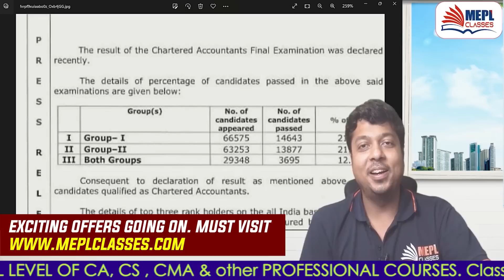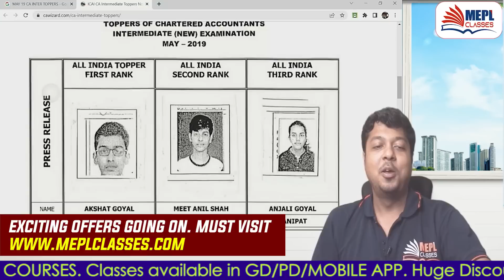MIRACLE IN CA Results | Pass Percentage Will Surprise | Mohit Agarwal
I Hope You Guys Enjoyed This Video On "CA Results Pass Percentage Will Surprise You | MEPL - Mohit Agarwal". See You In The Next Surprising ⏭️ Session. Let Us Know Your Doubts And Feedbacks in The Comment Section.